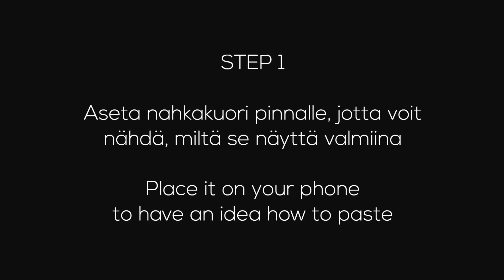iPhone 6 accessories: leather skins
Please turn on CC for more text (English or Finnish).